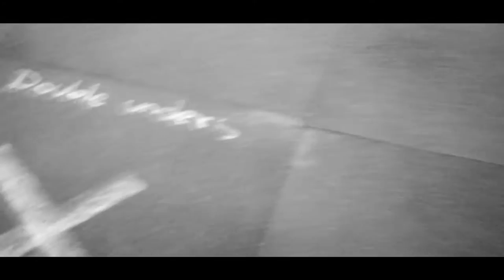2015 X-mas Team throwdown -Official Trailer - CROSSFIT SUPERBIA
U subotu 5.12. održan je 2015 X-mas Team throwdown, a ovim putem željeli bismo čestitati pobjednicima i svim ostalim natjecateljima! Prvo mjesto osvojili su Reebok CrossFit Ljubljana 1, na drugom mjestu bio je tim Warehouse, a na trećem Warehouse "Team Ćaća". Svi natjecatelji su pokazali sjajan sportski duh i pozivamo vas već sad da nam se pridružite i 2016.!

Također želimo zahvaliti sponzorima Reeboku i Polleo Sportu te fotografkinji Ani Samaržiji na odlično obavljenom poslu! Veselimo se budućoj suradnji!